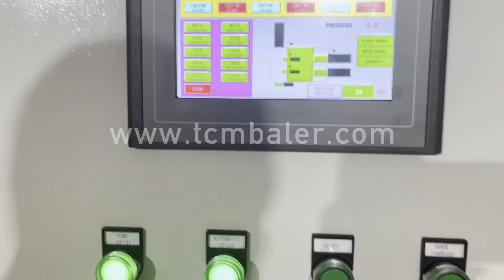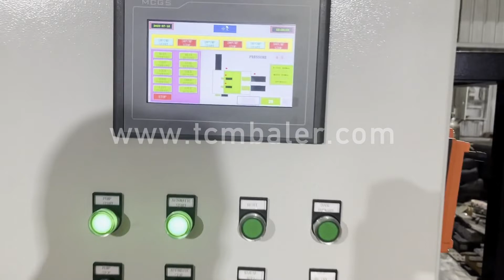China Hydraulic Metal Baler Machinery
Details of China Hydraulic Metal Baler Machinery, China Hydraulic Metal Briquetting Machinery, China Hydraulic Metal Baling Machinery,

TCMBALER is a professional China Hydraulic Metal Baler Machinery manufacturer and supplier in China for more than 20 years, and we can offer China Hydraulic Metal Baler Machinery for sale with a cheap wholsale factory price for our customers without any agent or dealers if you wanner buy our China Hydraulic Metal Baler Machinery.